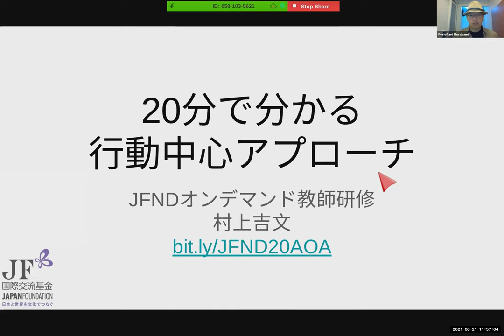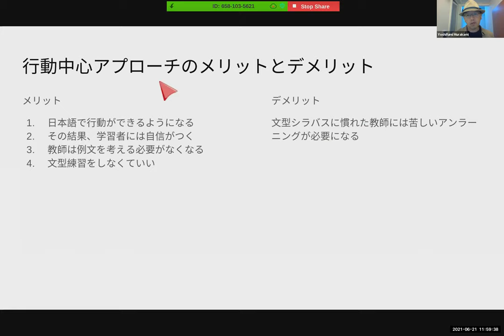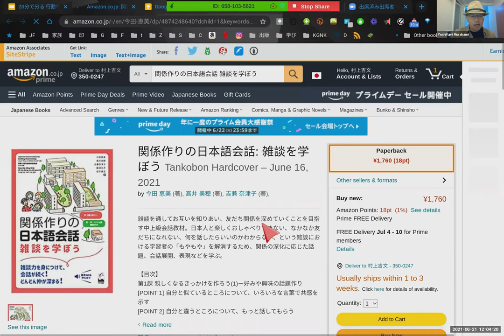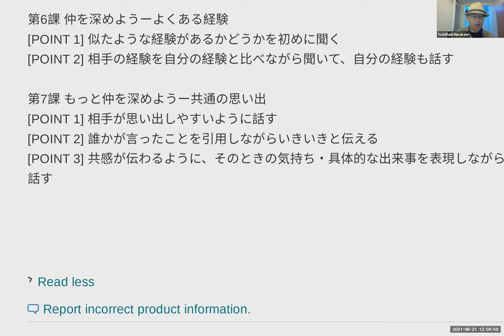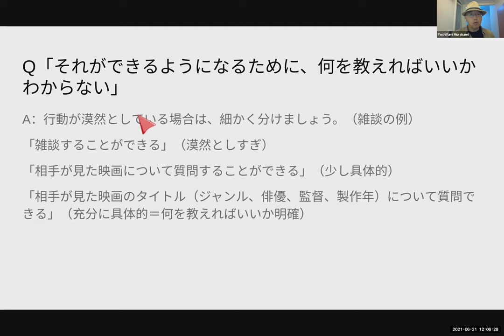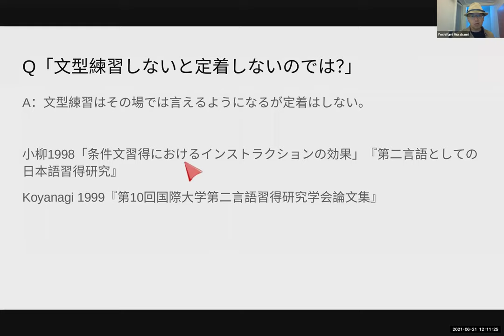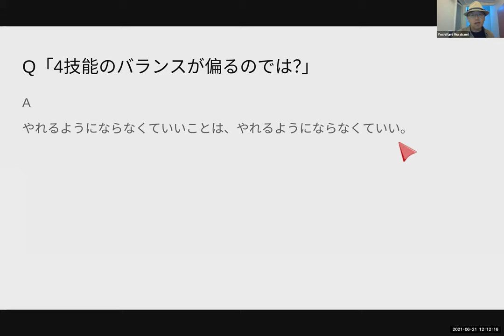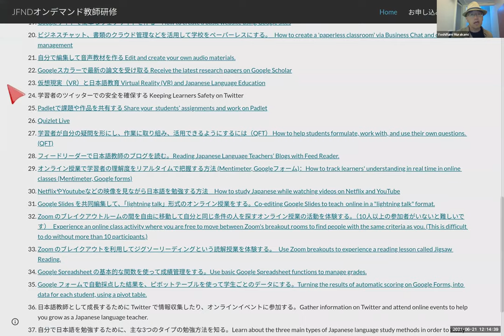18分で分かる行動中心アプローチ